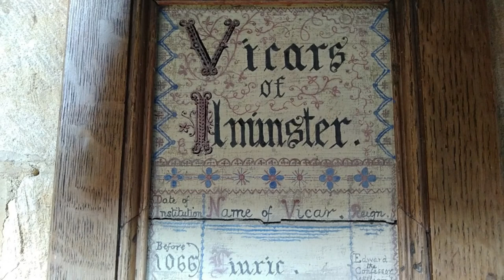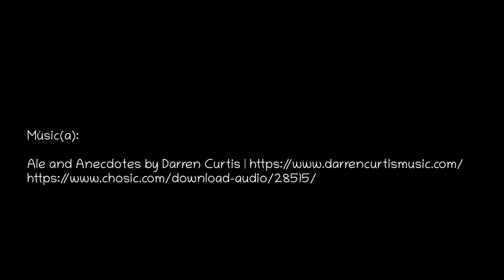Ile Minster – La Iglesia en la isla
Ilminster takes its name from the River Isle and its large church of St Mary, which is known as The Minster, dates from the 15th century and has been designated as a Grade I listed building.
The 15th-century Hamstone building was refurbished in 1825 by William Burgess and the chancel restored in 1883.

Ilminster toma su nombre del río Isle y su gran iglesia de Santa María, conocida como The Minster, data del siglo XV y ha sido designada como edificio protegido de Grado I.
El edificio de Hamstone, del siglo XV, fue reformado en 1825 por William Burgess y el presbiterio restaurado en 1883.